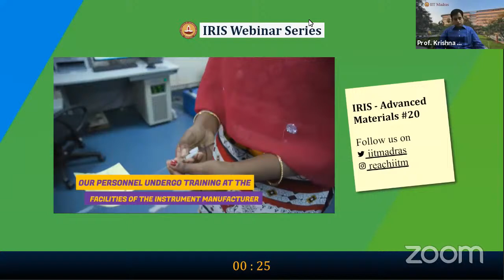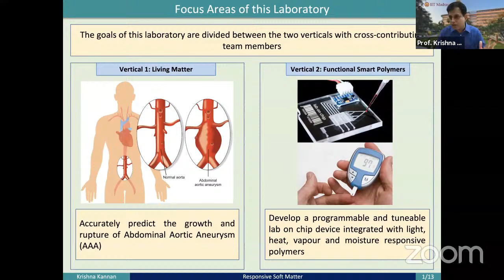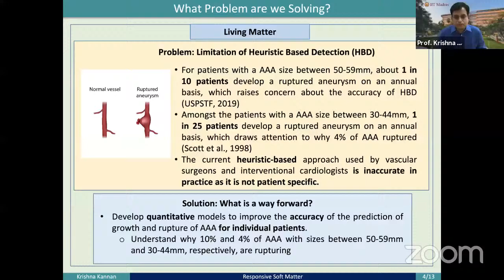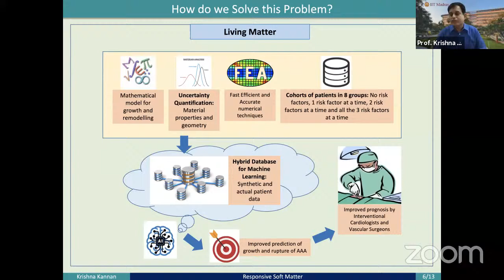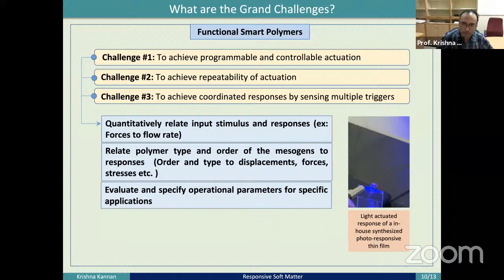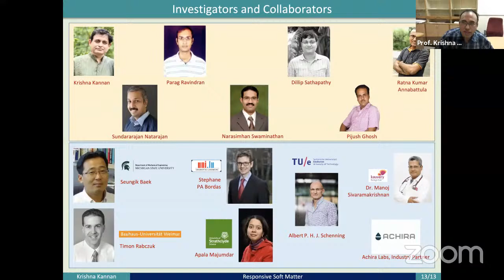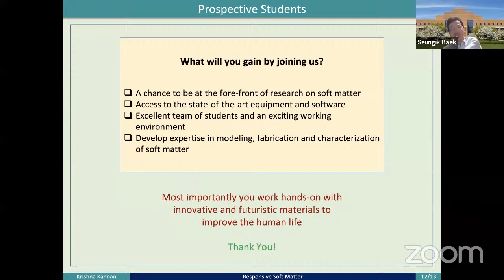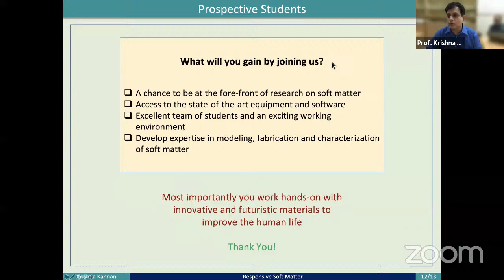Mechanics and Applications of Responsive Soft Matter (MARS) - Advanced Materials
The two goals are to predict the growth and rupture of aneurysms using deep learning that quantifies risk factors and to develop tuneable and programmable lab-on-a-chip device by using responsive polymers that eliminate the need for an external pump.